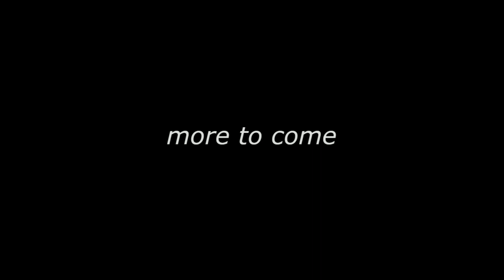Summer Vibes - Acoustic Lofi / Chillhop Mix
Keep the Vibes going! Our Summer Vibes 2021 Mix is out for all your acoustic lofi and breezy chill hop needs
Hear a track you like? Check out the content creators that make streams like this possible:
0:00 - Eu & Tu, by ~Villa~
2:04 – Outset, by DCS Lefty
4:00 – FLOWER, by kinoko
6:10 – Leaves in the Wind, by Sage Nine
9:20 – Pendulum, by Miles Kang
11:26 – Uke 2, by Lofi Vibe
12:40 – Ripple, by Carrot Beat Cake
16:03 – Aria Pura, by blunoise
17:16 – Your Smile is my Drug, by One Million Flowers
19:27 – Something Different, by Sage Nine
23:13 – Sunday Morning, by Robert Lilly
25:35 – Daisy, by Skadi.
27:09 – The Most Beautiful Woman I Know, by G374

-Sage